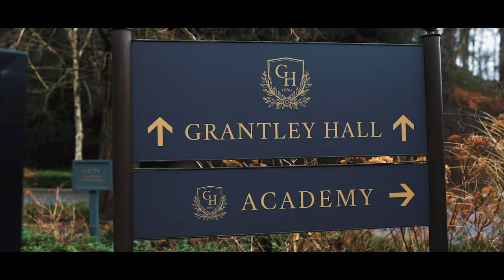SCARP Land Rover Defender 90 by Arkonik | First UK LS3 Handover in over a Decade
We were delighted to recently deliver our first UK Defender for over a decade. A rugged-looking 90 highly specced with our SVO LS3 engine and gearbox upgrades. The handover took place at Grantley Hall near to where our clients reside in the stunning rolling countryside of Yorkshire Dales National Park.

Scarp is expertly painted in Raptor Black by our in-house paint shop team. Complimented with accessories from KAHN®, BFGoodrich®, KBX® and FrontRunner®, this compact and agile Defender is equipped to tackle any escarpment, on or off-road.

Inside, opulent and extensive Claret Red leather upholstery contrasts superbly with the exterior. A flexible 2+4 seating configuration ensures that this Defender is as practical as it is desirable. A custom Alcantara headlining, leather-rimmed steering wheel and Pioneer® infotainment system with Apple CarPlay® complete this lavish interior space.

We create bespoke Defenders to our clients' exacting specifications, with hundreds of trucks thus far, imported and titled in North America.

Authenticity is at the heart of everything we do, whether it’s an urban 110 station wagon, a classic 90 soft-top or a mighty 130, the same ground-up restoration and build ethic is applied.

For any car enthusiast or luxury automotive owner, Arkonik Defenders present a rare and exciting opportunity to invest in an iconic and classic British vehicle.